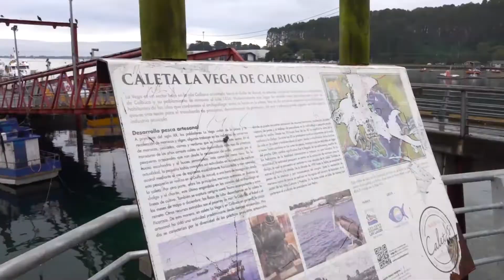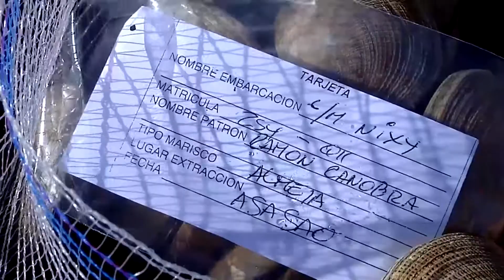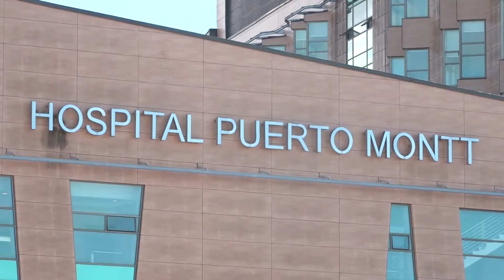Subsecretario Cuadrado: “Esperamos que hechos de este tipo no ocurran en ninguna parte del País”